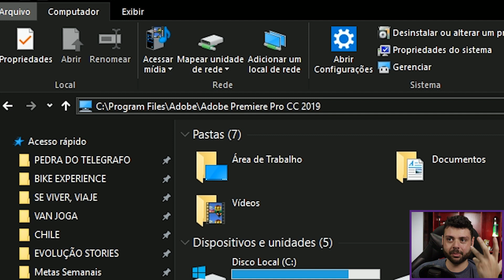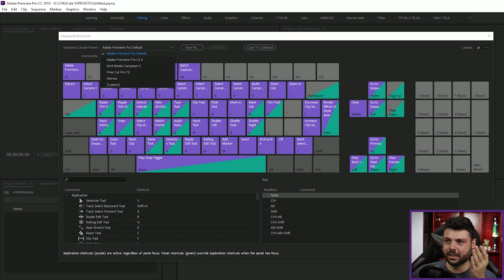Resolva DE VERDADE o ERRO do ADOBE PREMIERE: TECLADO NÃO FUNCIONA - CC 2019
Hoje vou mostrar como resolver de verdade o problema com os atalhos padrão do Adobe Premiere Pro 2019 apenas mudando o nome de uma pasta no diretório de instalação do programa.

Copie e cole esse endereço no seu explorador de arquivos:
C:\Program Files\Adobe\Adobe Premiere Pro CC 2019

Gostou do vídeo?! Então não deixe de compartilhar pra ajudar o canal a crescer!

Cola nas lives da Twitch que é sucesso!